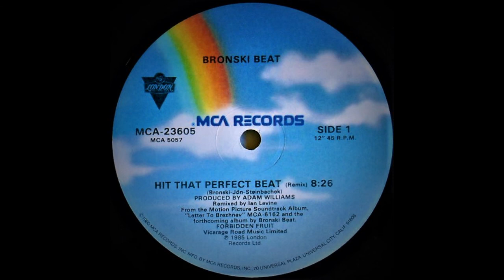Bronski Beat - Hit That Perfect Beat (Remix)